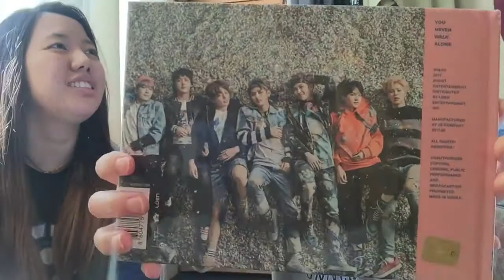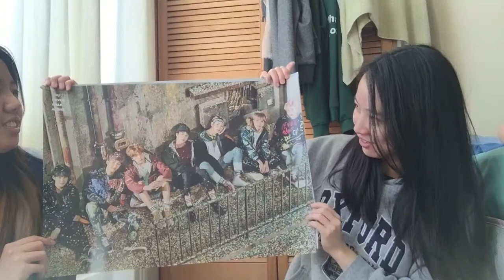38daystoHF17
I know that God loves me because He blessed me with a sunny day, friends to share joy with and a good presentation session without much trouble!